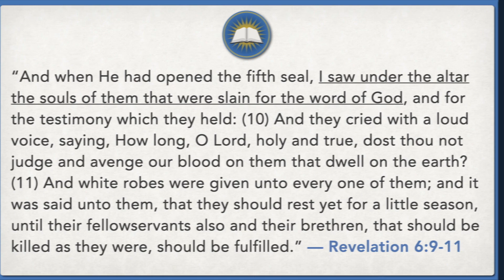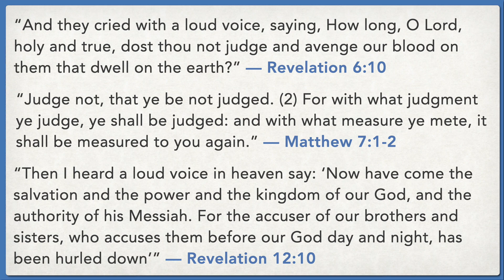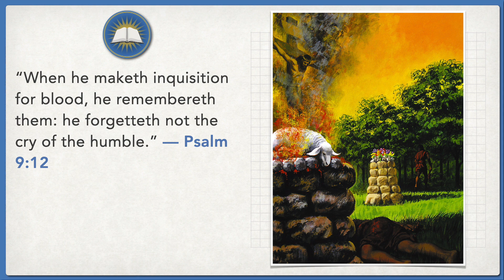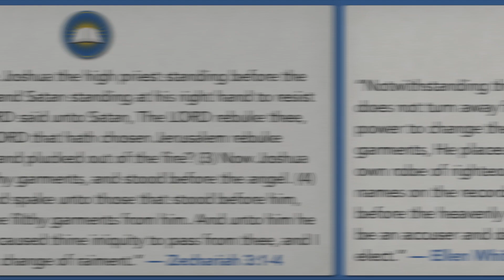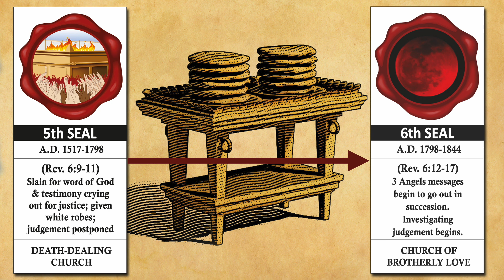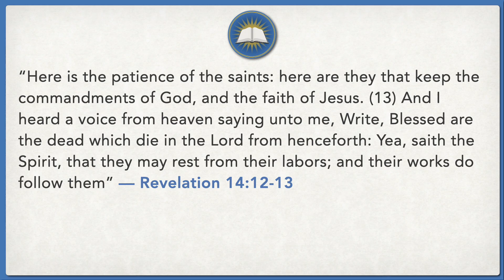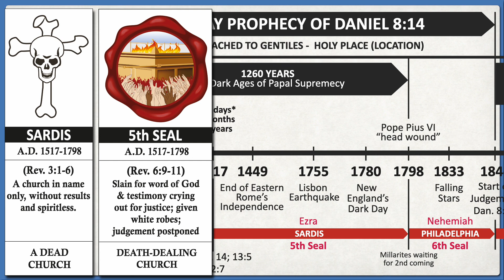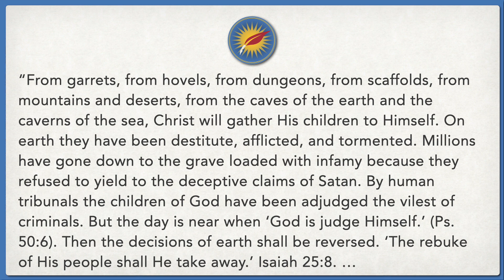Lesson 38 - The Fifth Seal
We are in seal #5, we’ve done the first four seals in the four horse studies, we’ve summarized it, we brought it together, we’ve related it to our time, we’ve done a parallel to the parable of the sower in Matthew, and now we’re in the 5th seal of Revelation 6:9-11.